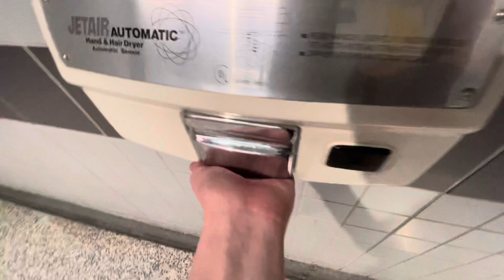L160. 1993 JetAir U1525EAs & Excel Dryer XLERATORs (6/7) | DEN Airport, Concourse B | Denver, CO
(Filmed on December 17, 2021 by Elevators by Lexi)
These are located in the women’s restroom near gate B23.

December 2024 Update: Two of the JetAirs have been replaced with XLERATORs.

Color - White
Manufacturer - Excel Dryer
Model - XL-W
Serial No. - 687544 & 649314
Manufactured - 2013 & 2012

Color - White
Manufacturer - TEW Electric Heating Equipment CO., LTD (for A&J Washroom Accessories)
Model - U1525EA (TCO-2200DA)
Serial No. - N/A
Manufactured - 1993